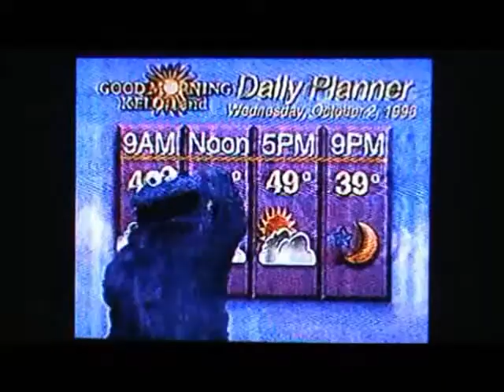CMGUS VCR CLASSIC COMMERCIALS: 1997 TV SHOW SERIES A TO Z COMMERCIAL MONTAGE CBS KELO MARCH 1997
CMGUS VCR CLASSIC COMMERCIALS: TV SHOW SERIES A TO Z COMMERCIAL MONTAGE CBS KELO AIRED IN MARCH 1997 *TV ARCHIVE VCR VHS CAPTURED IN SIOUX FALLS SD SOUTH DAKOTA